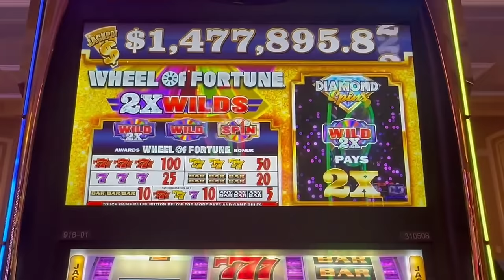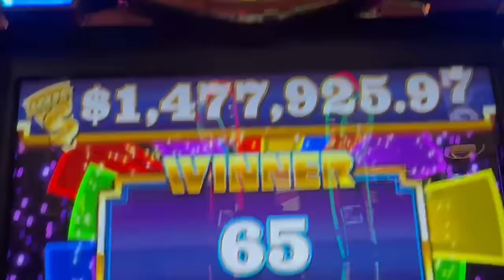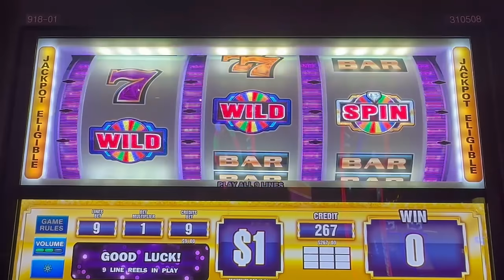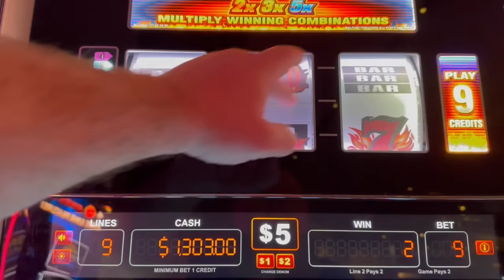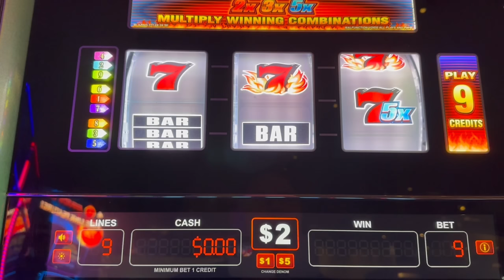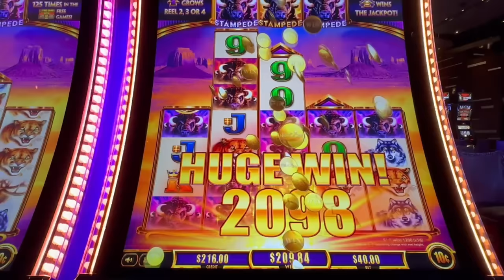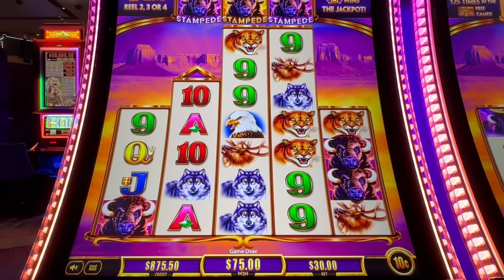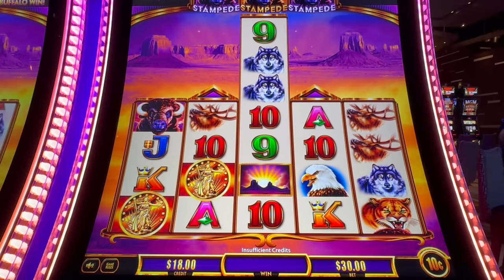$1.7 Million Wheel of Fortune Slot Machine! Let's Get It! Buffalo Jackpot!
Hi All!  Today we are gambling in Las Vegas on some of our favorite slots machines!  Join us as we visit MGM Grand and Aria casinos on the Las Vegas Strip!  Slots featured in today's video are:
Wheel of Fortune 1.7 Million Jackpot Chance
Blazing 777 2x3x5x
Buffalo Ascension
*Greg is now the Pinball Wizard and the Buffalo Wrangler LOL

👉I would like to clarify that I do not receive any monetary compensation from MGM for playing and recording in their casinos. However, I do earn comps and free play, which are standard benefits offered to all players. These perks are also available to you, should you choose to gamble at an MGM casino. My experiences and rewards are similar to what any player might receive.✅  About Stacey's High Limit Slots: